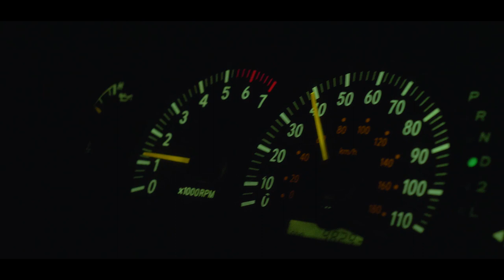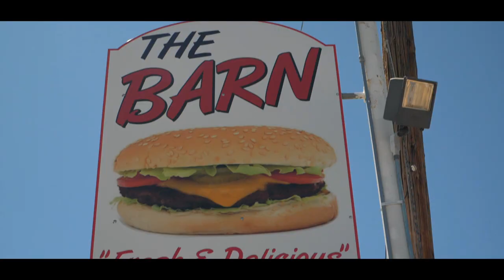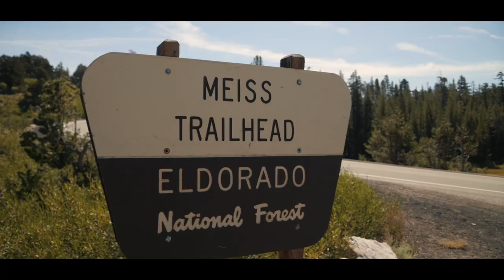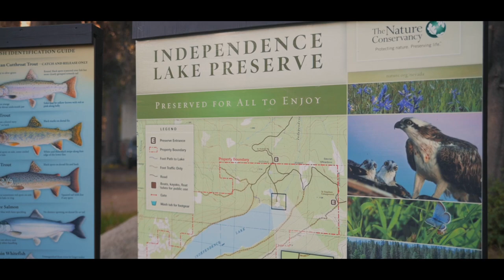What Remains: The Survival of Native Trout - A Sierra Nevada Story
After a long period of decline in population and habitat, government agencies and conservation organizations are working to restore and revitalize native trout populations all across the region. This cine-documentary shows the progress these programs have achieved under the scenic backdrop of the Sierra Nevada's.Two students travel to the upper Sierra Nevada's to fly fish and document the progression and regression of the native trout species in the area.

Film Supported by:
Trout Unlimited
Trout Savers

Official Selections:
Oregon Documentary Film Festival - Best Northwest Documentary Film
Ashland Independent Film Festival
Cordillera International Film Festival - Best Nevada Documentary
Oregon Short Film Festival - Finalist-Best Cinematography
Frostbite International Indie Fest - Finalist
First-Time Filmmaker Sessions
IF4-Stimmie Awards